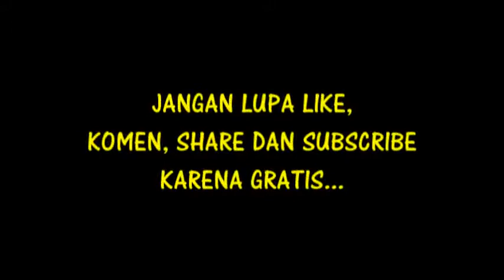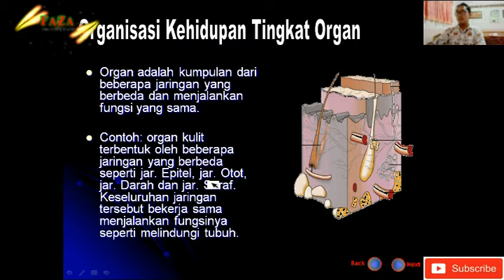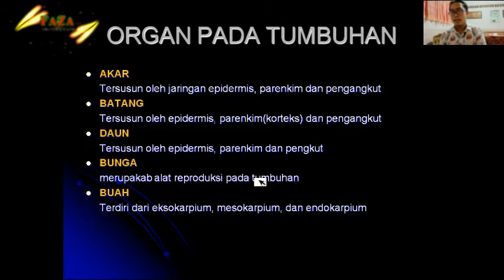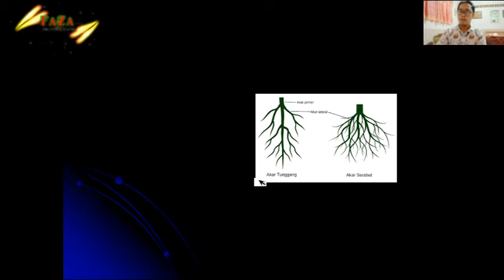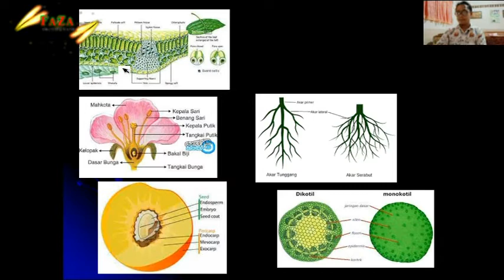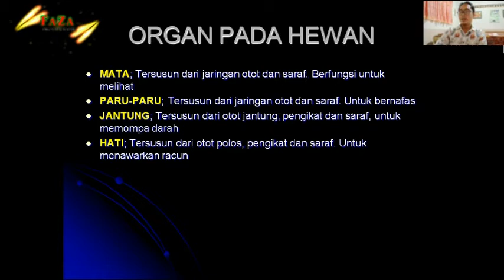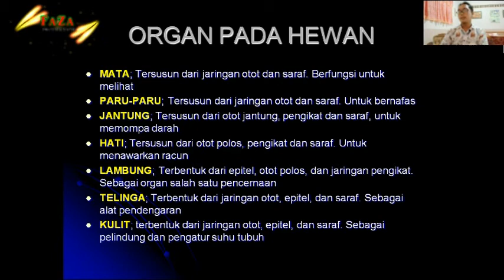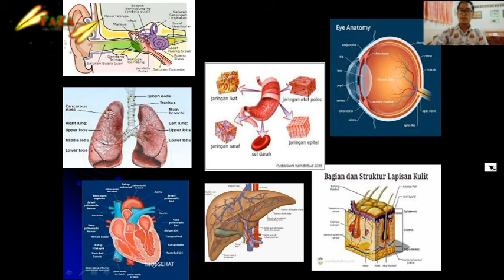ORGANISASI KEHIDUPAN - PEMBAHASAN "ORGAN MAKHLUK HIDUP" - IPA KELAS 7